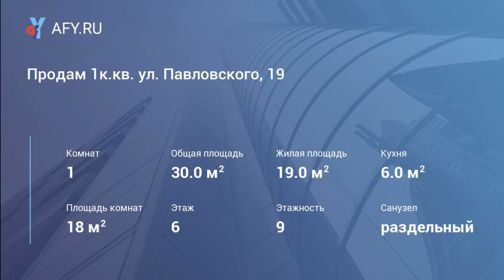Продам 1к.кв. ул. Павловского, 19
Цена: 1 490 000 Руб.
Продам 1-ю квартиру в центре города.Теплая, уютная, светлая, солнце с обеда до заката. Окна выходят на зеленую зону (можно гулять с детьми), вдали от стоянок и дорог. Соседи тихие, непьющие. В квартире имеется вся техника. Квартира сразу готова к проживанию. Полностью свежий ремонт. Новые: домофон, входная дверь высокого класса защиты, окна - пластиковые стеклопакеты, обои, ламинат, натяжные потолки, радиаторы отопления, сантехника. Новые электропроводка и трубы водоснабжения, отопления. Новые счетчики водо и электро потребления. Пассажирский лифт и мусоропровод. Балкона в квартире нет, но есть балкон, расположенный на общей площадке. Им могут пользоваться жители только тех квартир, которые находятся на этаже. Подъезд после ремонта. Квартира полностью меблированная. Мебель новая в безупречном состоянии. В гостиной: Диван-кровать «Шеффилд» фабрика «Британика». Диван-кровать с электроприводом, раскладывается и складывается при помощи пульта дистанционного управления. Габариты кровати в48 х ш160х д195. Также - горка, большой шкаф-купе. Кухня: фартук до пола из кафеля, гарнитур, 2-х метровый холодильник lg цвет металлик, раскладной столик. Санузел совмещен: новые унитаз, раковина, стиральная машина Индезит на 6 кг. Имеются новые гладильная доска и утюг, стремянка. Во дворе дома имеется парковка. Остановка транспорта в 2-х минутах ходьбы не спеша, рядом в соседних зданиях – вся инфраструктура: поликлиника, д/сад, школа, магазины и торговые центры. Вся имеющаяся мебель и бытовая техника входит в стоимость квартиры.